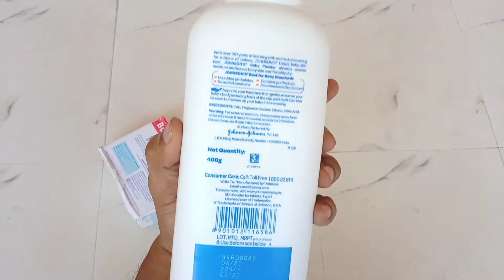Johnson's baby powder | Johnson's baby soap | buy from amazon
Combo offer

Johnson's baby powder 400g
MRP - ₹225

Johnson's baby soap 100g×4
MRP - ₹186

Alson realated searches

Johnson's baby
Best soap for babies
Best powder for babies

Skl Creation